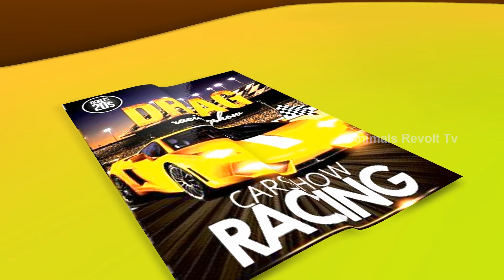Gorilla and Animals Race on Wooden Loop Bridge | Funny Animals Monkey Panda Elephant Cartoons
Watch Gorilla and Animals Race on Wooden Loop Bridge | Funny Animals Monkey Panda Elephant Cartoons.

Join the hilarious adventure as Gorilla, Monkey, Panda, and Elephant race across a wooden loop bridge! This funny animals cartoon is packed with laughter, exciting moments, and delightful animations that families will love. Watch as our animal friends navigate twists, turns, and surprises in their race to the finish line.

Highlights:
Exciting wooden loop bridge race
Funny antics of Gorilla, Monkey, Panda, and Elephant
Hilarious moments and surprises
Colorful and engaging animations